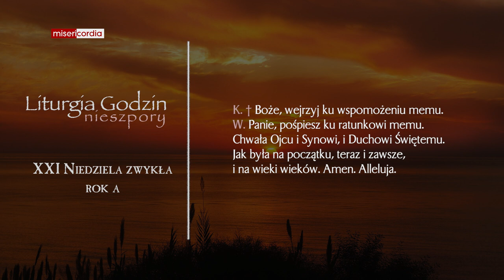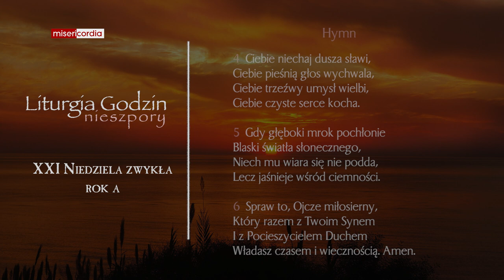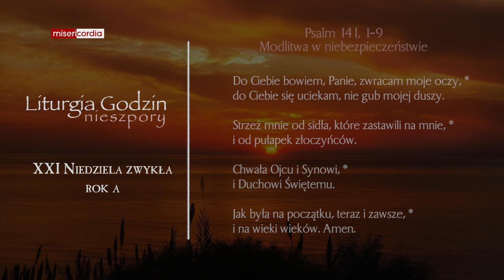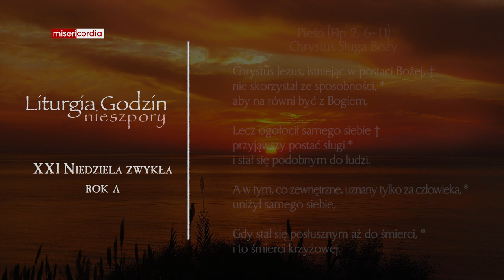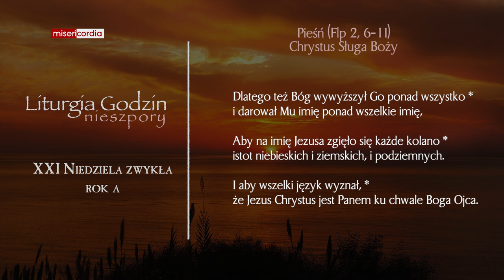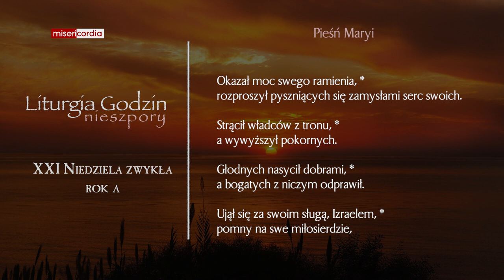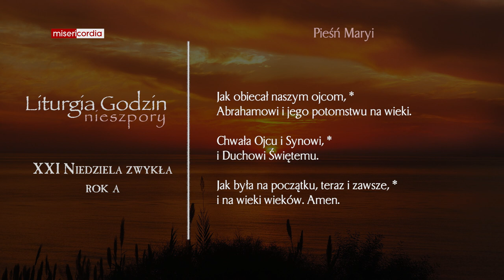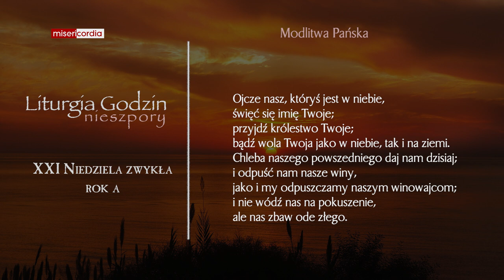Liturgia Godzin | I Nieszpory | XXI Niedziela zwykła (rok A)